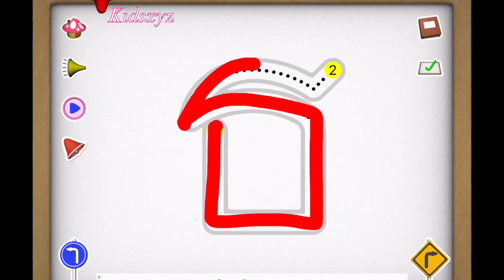หัดเขียน พยัญชนะไทย 44 ตัว กันค่ะ | Kidsxyz